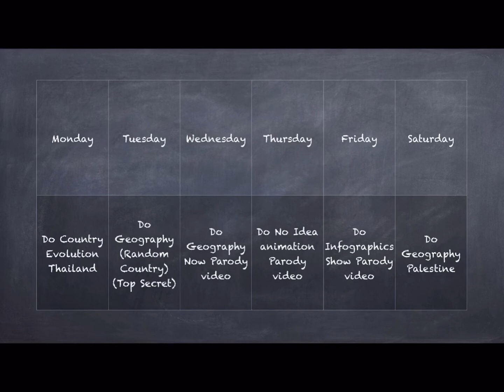Let’s do Geography! - The list video on this week!